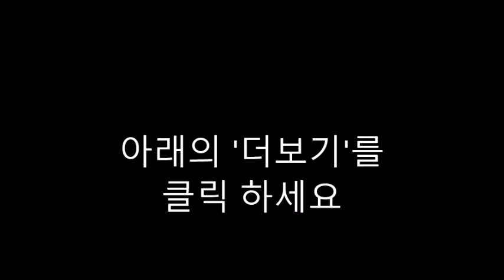AI 질문-136. In a Jar by Deborah Marcero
"In a Jar" by Deborah Marcero is a delightful children's book that explores friendship, memories, and the joy of collecting. Here are some questions that you could ask children to engage them with the story:

What do you think the main character, Llewellyn, enjoys doing the most? Why?
Why do you think Llewellyn collects things in jars? What special meaning do these collections hold for him?
How does Llewellyn's friendship with Evelyn change throughout the story? What moments in the book show their growing bond?
What do you think about the idea of collecting memories in jars? Can you think of a special memory you would want to keep in a jar?
How does the author use illustrations to help tell the story? Can you find any details in the pictures that enhance the meaning of the text?
What is the significance of the word "someday" in the story? Why do you think Llewellyn decides to share his jar of memories with Evelyn someday?
How does the story make you feel? Can you relate to any of the characters or experiences in the book?
Why do you think Llewellyn and Evelyn release the memories from the jar at the end of the story? What does this act symbolize?
If you could create your own jar of memories, what would you put inside it? Why?
How does "In a Jar" teach us about the importance of friendship and cherishing special moments in our lives?
These questions can help children reflect on the themes and messages of the book while also encouraging critical thinking and empathy.